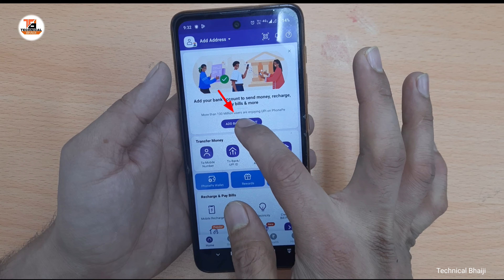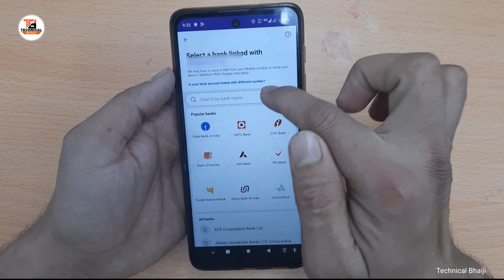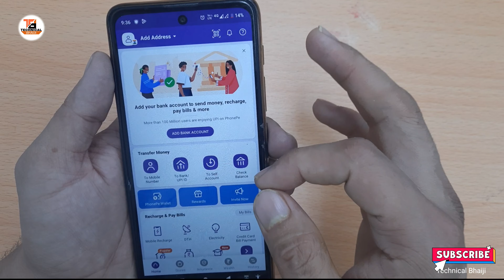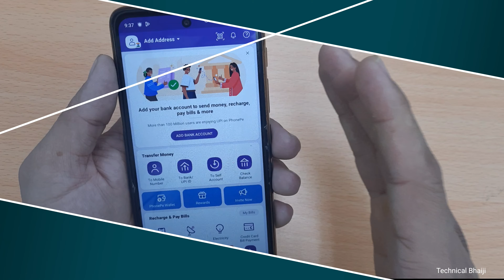Phonepe Unable to add bank account problem Solve | Phonepe में Bank account Add नहीं हो रहा है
phonepe unable to add bank account problem

how to solve phonepe unable add Bank account problem

Instagram Last seen hide kaise karen

PhonoPe UPI pin change kaise karen

unable to send sms please check your sms pack phone balance and try again,
phonepe unable to send sms please check your sms pack,
unable to send sms. please check your sms pack, how to solve unable to send sms in phonepe,
unable to proceed phonepe